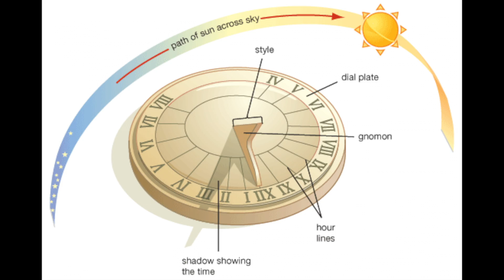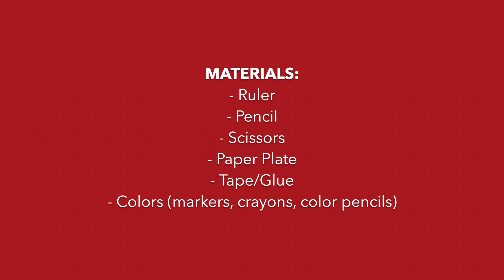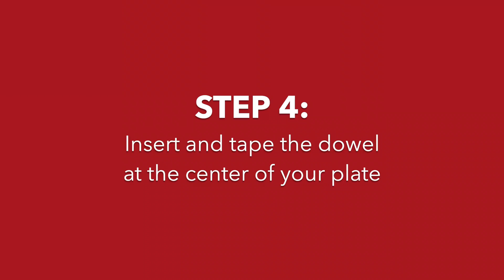Family Day Activity | March 28, 2021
Discover the integration of art and time to create an artwork relating to the essence of time, similar to the artwork of Felix Gonzalez-Torres.